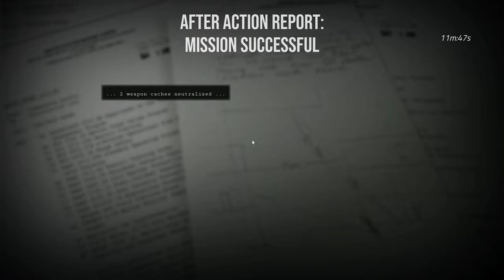SIX DAYS IN FALLUJAH - @KapitanRutain, @Admiral4000 i 2-ch z S.D.W. wyciąga kolegów z okrążenia.